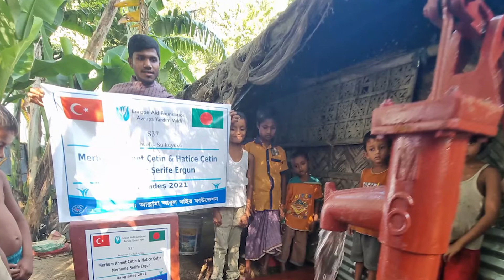Merhum Ahmet Çetin & Hatice Çetin Su Kuyusu